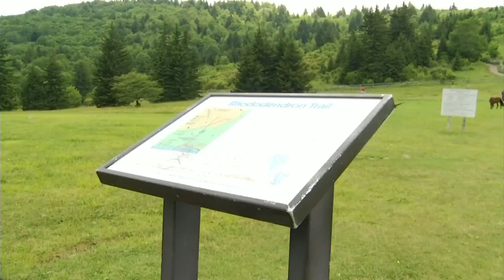Wild ponies roam Grayson County, Virginia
If you're looking to explore this summer, there's a spot along the Appalachian Trail in Grayson County that has a unique claim to fame. It's home to a herd of wild ponies that freely roam the area.